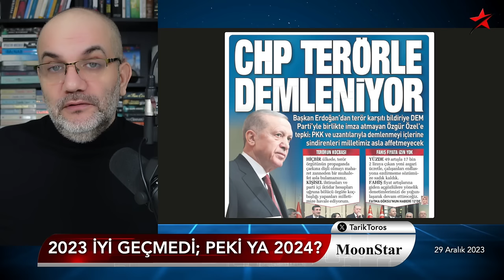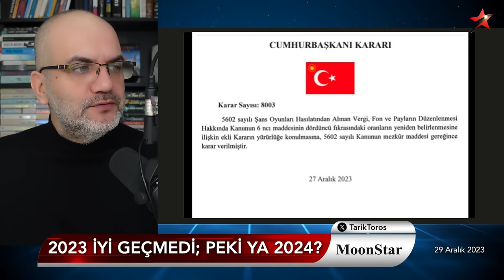2023 uçurumun kenarındaydı, peki ya 2024? | Tarık Toros | Manşet | 29 Aralık 2023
29 Aralık 2023

• Yeni yıl falına baktık
• 2023 uçurumun kenarındaydı, peki ya 2024?
• Seçimle değişir mi?
• Tüm dünyada en zenginler daha da zenginleşti
• İktidarın "değer" ayarları nasıl yakalanır?
• Normale dönüş için olmasa olmazlar..